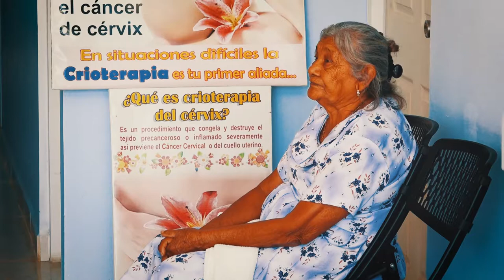Covid- 19 ¿Quedarme en Casa? no puedo, tengo que ir a Trabajar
Esta canción la hice en aquellas personas que no podemos quedarnos en la casa haciendo cuarentena porque vivimos el día a día, si no trabajamos hoy, no tenemos para comer mañana...